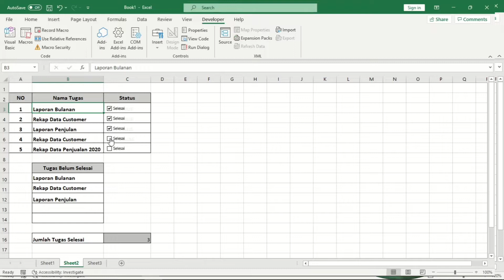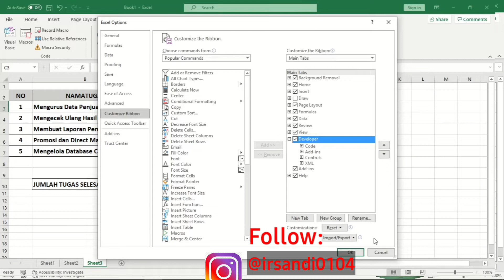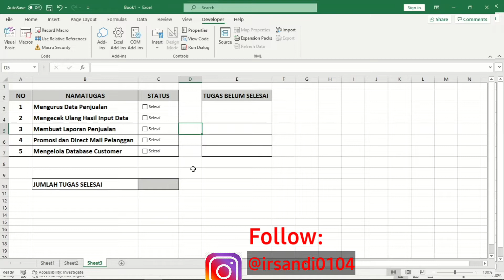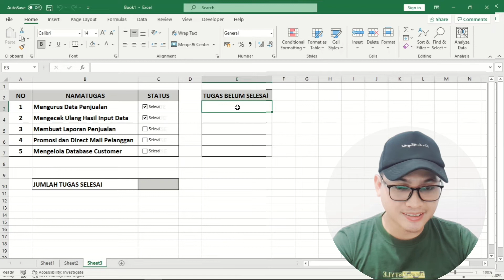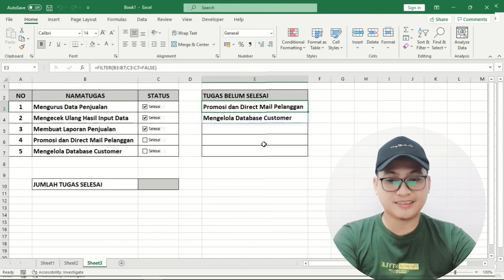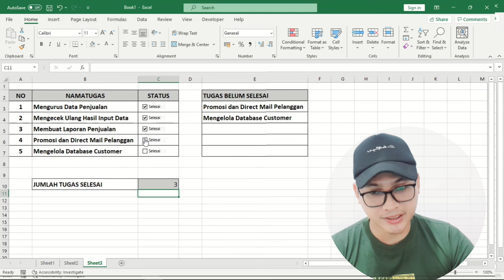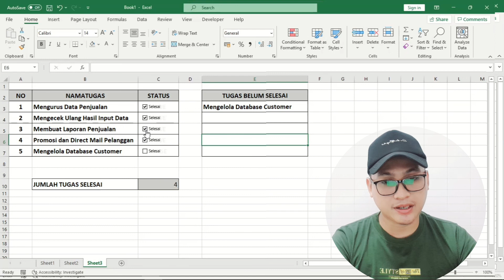Cara Membuat Check Box di Excel (Tutorial Excel)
Cara Membuat Table Checkbox di excel